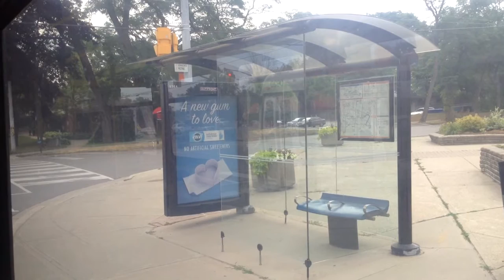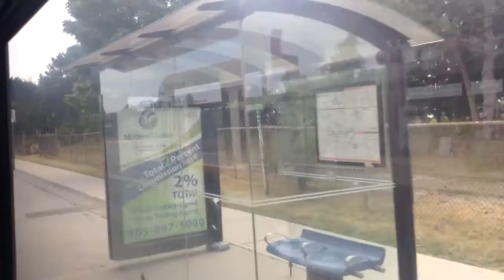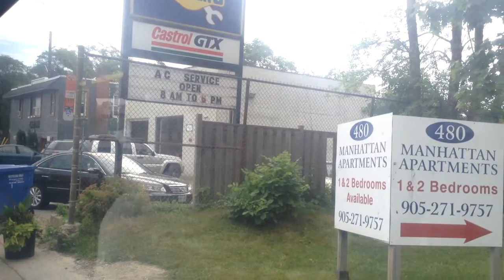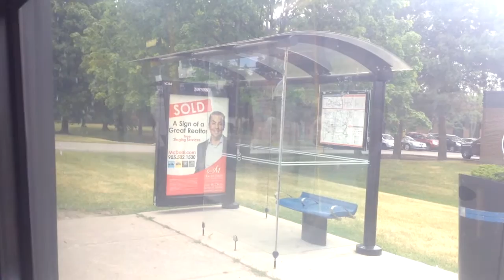23 Lakeshore (East) - MiWay 2008 New Flyer D40LFR 0920 (Clarkson GO Stn to Long Branch GO Stn)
Clarkson GO Station to Long Branch GO Station. Full Route.